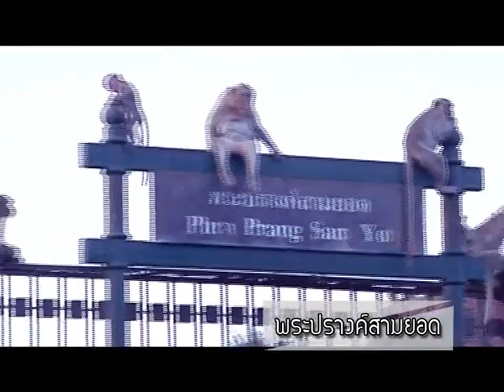ท้าชนก้นครัว ตอนที่ 54 ไข่เค็ม จ.ลพบุรี ช่วงที่ 2